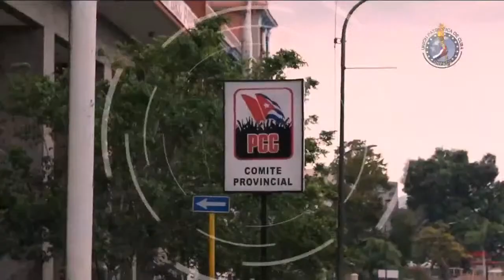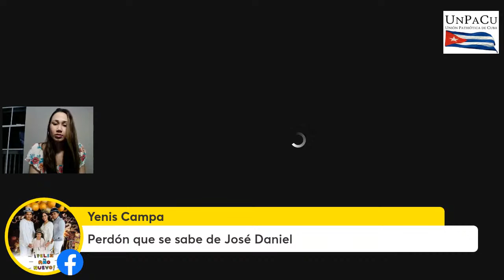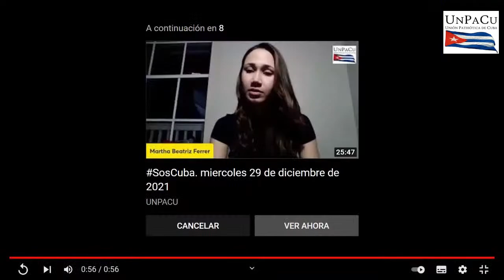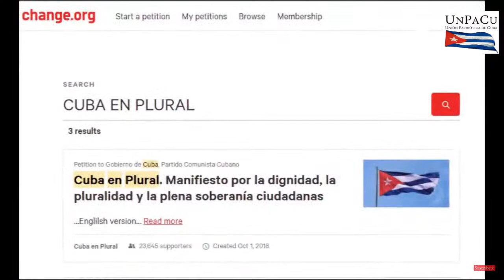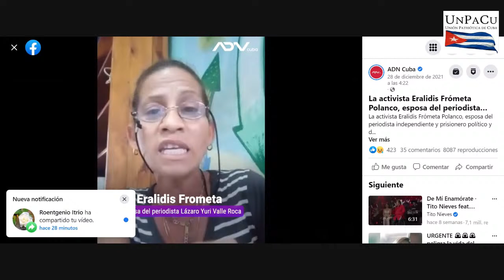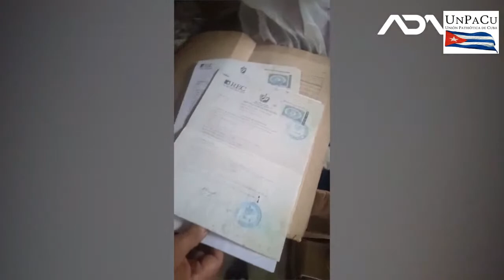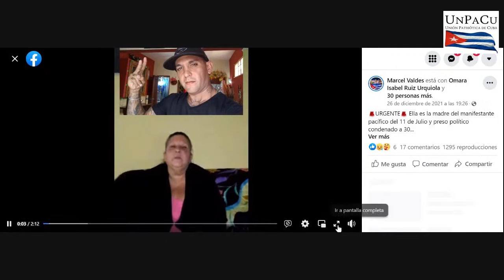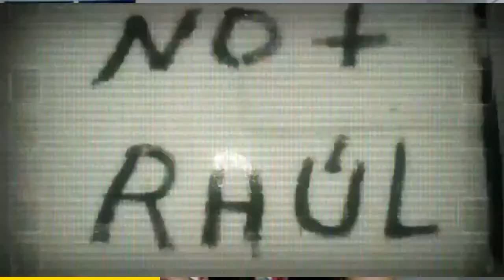SosCuba.Lunes 3 de enero de 2022